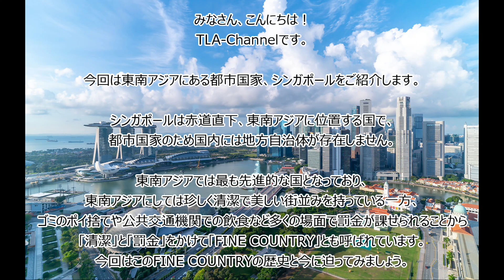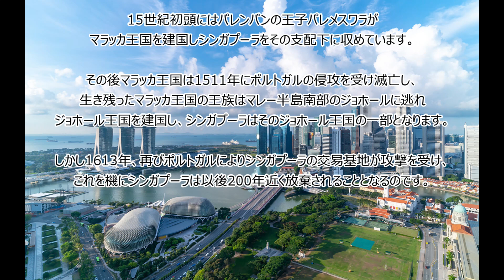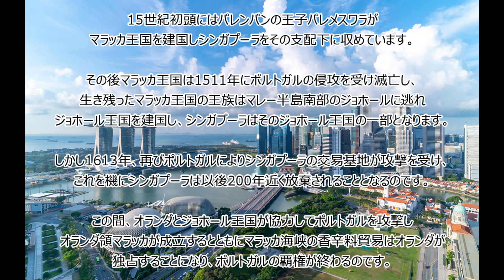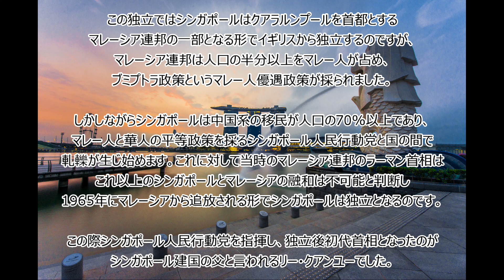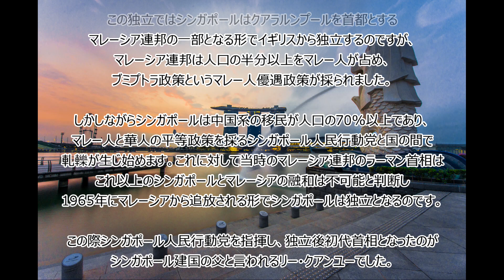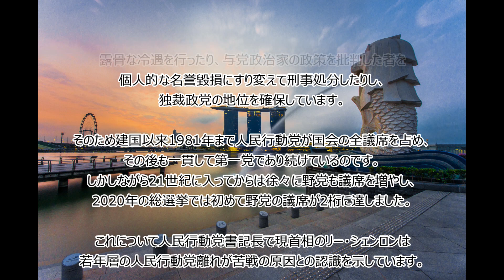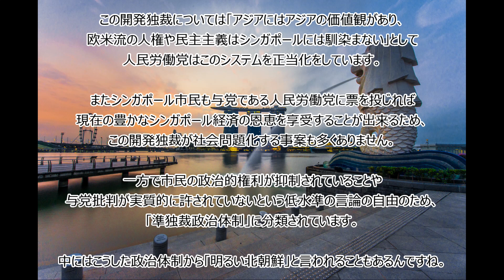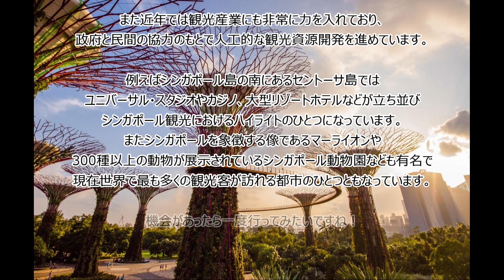【世界の豆知識】明るい北朝鮮？！シンガポール(#373）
世界地理の豆知識、今回のテーマはシンガポールです。

詳しい人には常識かもしれませんが、あまり地理には詳しくない人むけのちょっとした豆知識ですのでご容赦ください。

シンガポールのゼネラルインフォメーション
国：シンガポール
面積：約 719 km²
人口：約 5,850,000 人
通貨：シンガポールドル